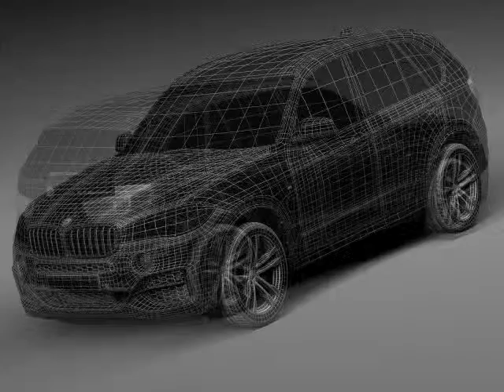3D Model BMW X5 M-package 2015 M50d at 3DExport.com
Download 3D Model BMW X5 M-package 2015 M50d  c4d, obj, 3ds, fbx at 3DExport.com

3D Models → Cars → SUV → BMW X5 M-package 2015 M50d

Download Files:
3DS MAX all ver.: 3ds 7.39 MB
Cinema4D: c4d 9.32 MB
Autodesk FBX: fbx 20.15 MB
Lightwave ver. 7: lwo 7.61 MB
3DS MAX: max 46.37 MB